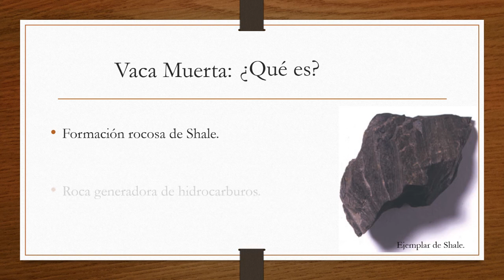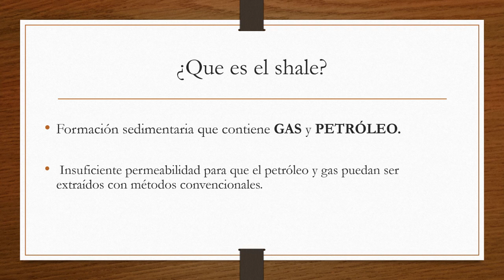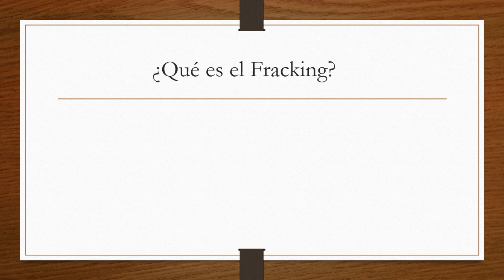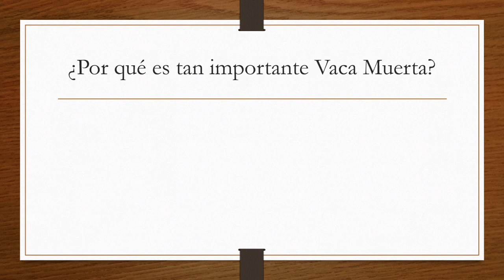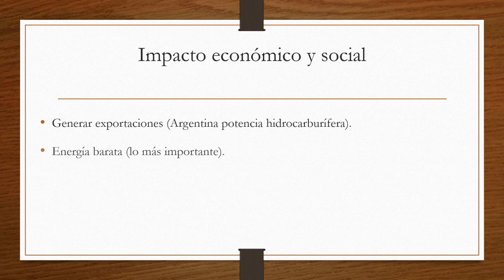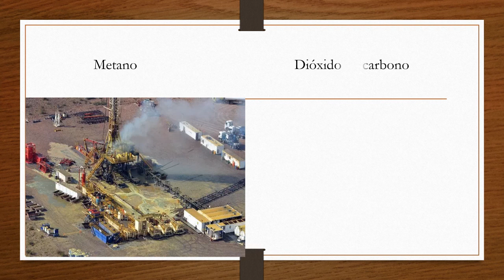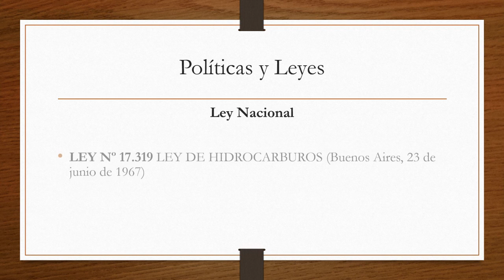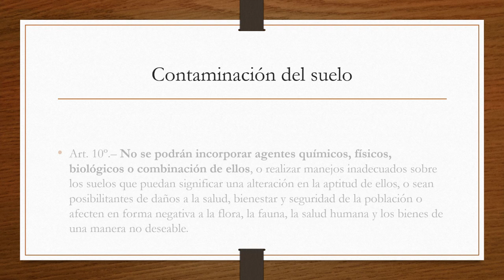EN BUSCA DEL ORO NEGRO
Trabajo realizado por los alumnos de CTS_2019
Vaca Muerta
Tema 6: Desarrollo Sostenible. Causas y Problemas